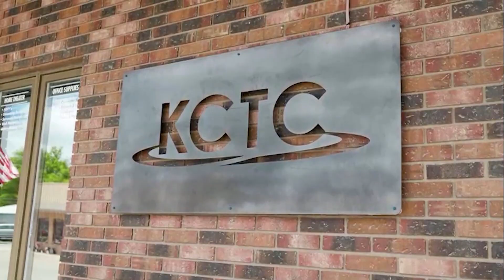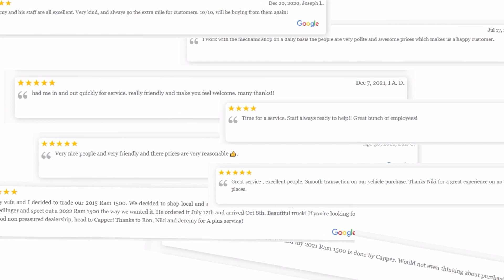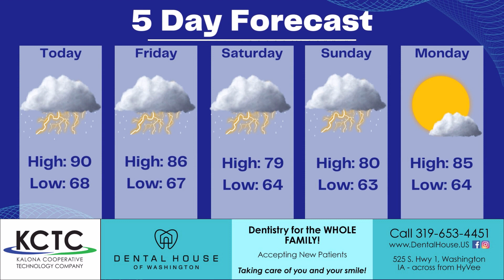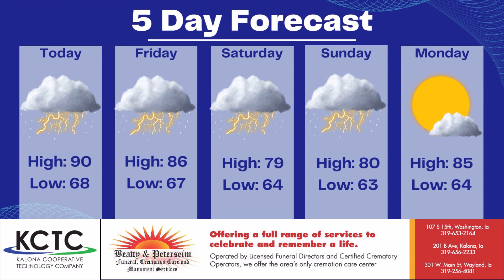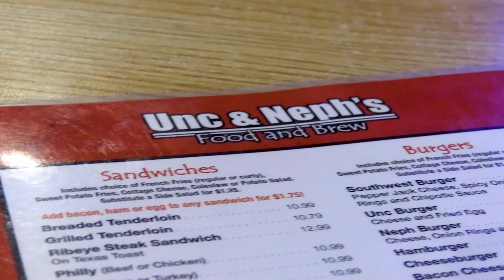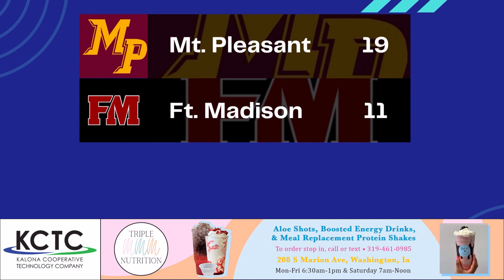Committee prepares vacant building code, Early droughts hinder crops, and more